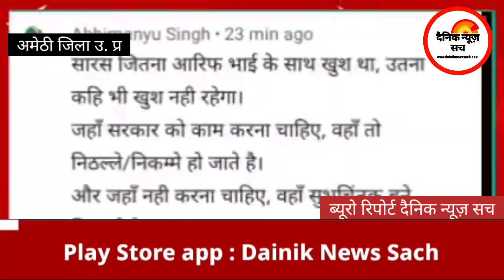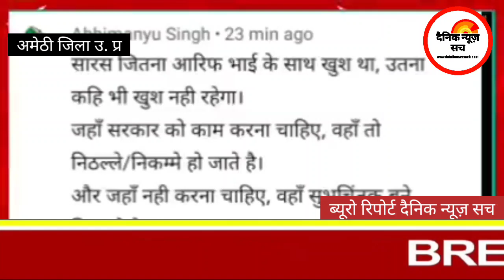जिस सारस से अखिलेश यादव करने गए थे मुलाकात, उसे बन विभाग की टीम उठा ले गई, आरिफ का रो रो के बुरा हाल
जिस सारस से अखिलेश यादव करने गए थे मुलाकात, आज उसे बन विभाग की टीम उठा ले गई,आरिफ का रो रो के बुरा हाल